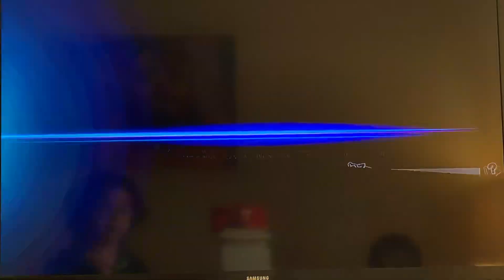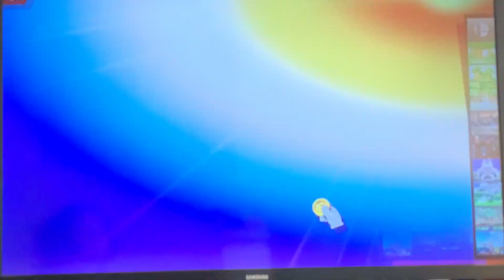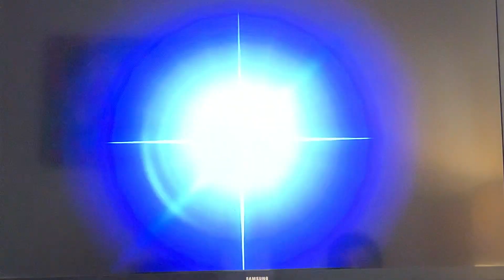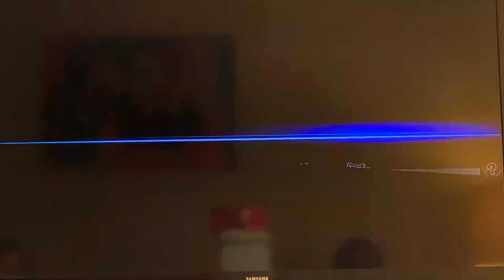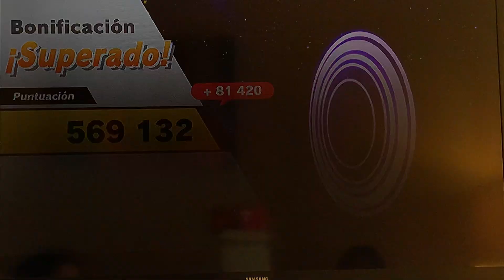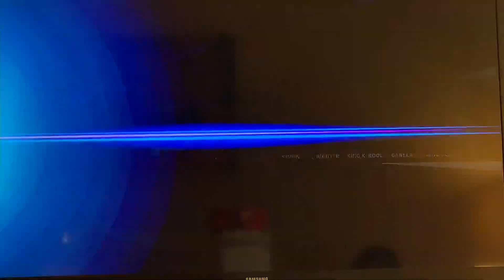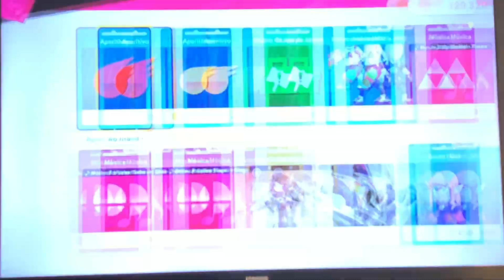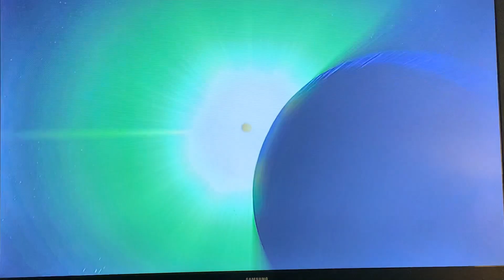4to. Capítulo: Súper Smash Bros. Ultimate en Modo Normal y Modo Arcade